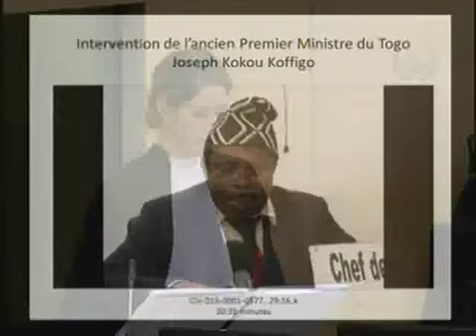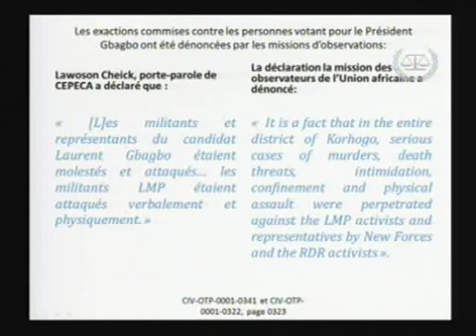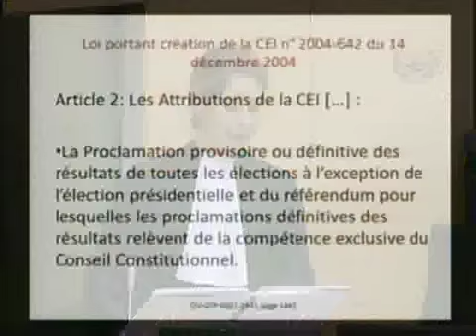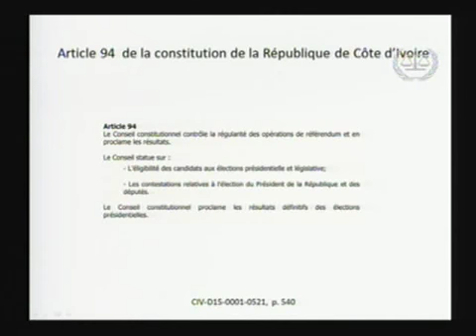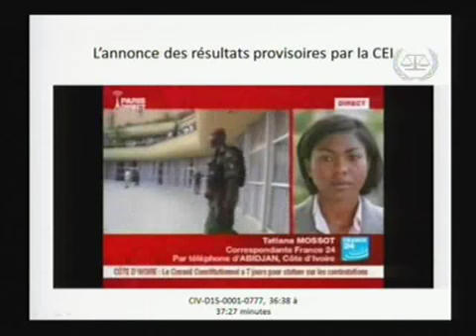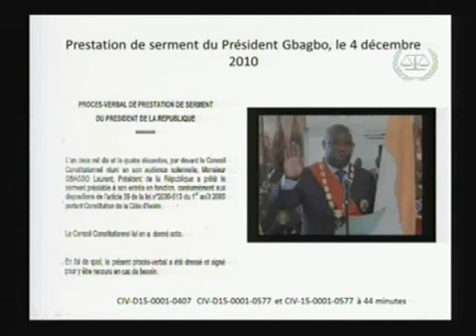4e Jour d'audience du 22-022013:Présentation de la défense 2ème partie.